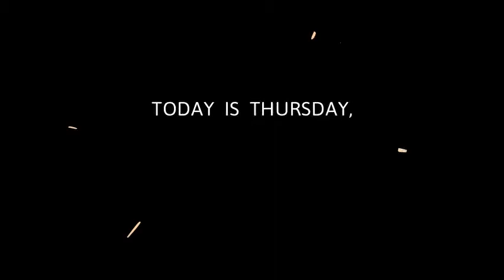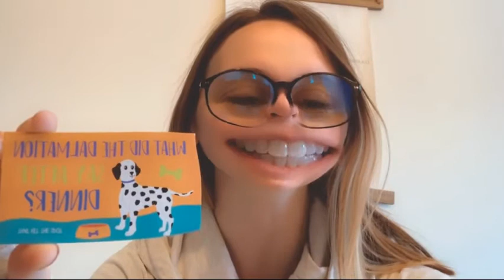Thursday April 16